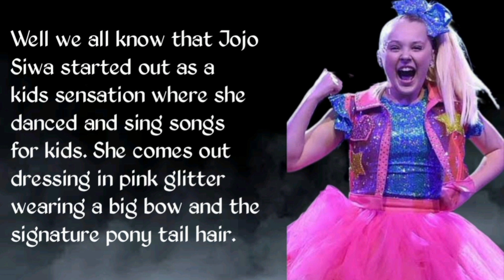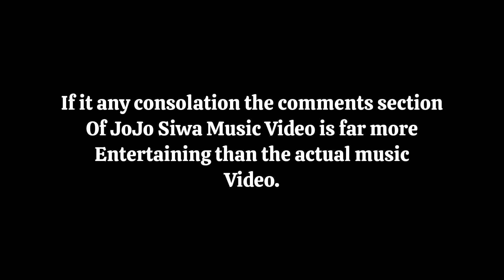Why Everyone Dislike The New Jojo Siwa song Karma